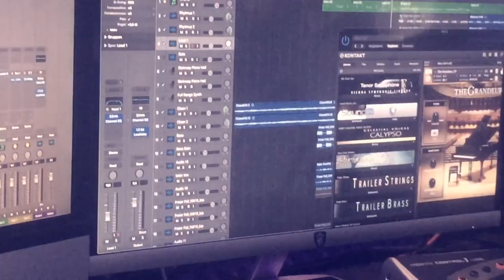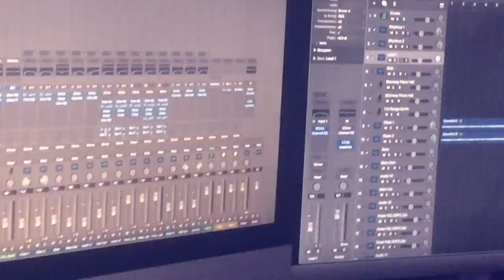ULTIMATE VIBEZ 🔥 INTRO FEAT LOXX 🔥 PEPPSTREET METHTEMATIKZ 🔥 2009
INTRO FEAT. LOXX AUS DEM ALBUM "PEPPSTREET METHTEMATIKZ"!

BEAT BY VIBEZMUZIK
MIXING & MASTERING BY ULTIMATE VIBEZ
LYRICS BY ULTIMATE VIBEZ

►► VibezMuzik Online-Shop !!!In Arbeit!!!